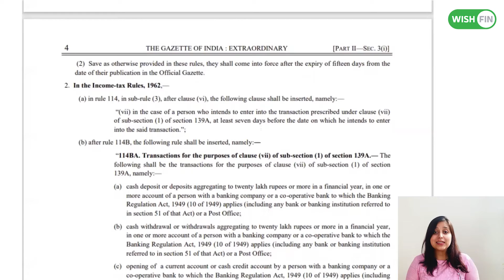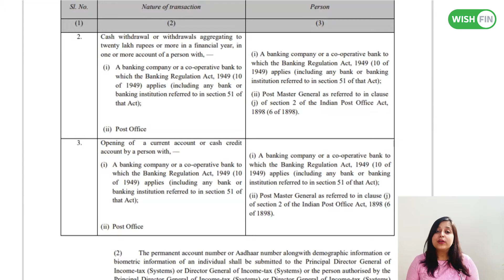Now required to quote Pan/Aadhaar for Cash Deposits/Withdrawal in Banks - CBDT Update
As per a notification by the RBI, banks must quote PAN/Aadhaar details of the account holder while undertaking cash deposits/withdrawals of Rs 50,000 or more.